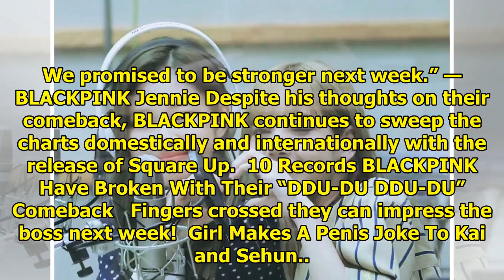BLACKPINK Reveals Yang Hyun Suk Wasn’t Completely Satisfied With Their Comeback Performance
The response to BLACKPINK’s comeback has been more than satisfactory from their fans but it seems li...